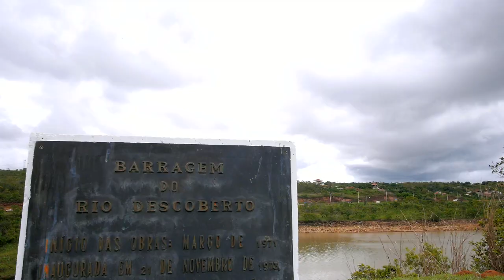Fliegende Flüsse - No forest, no water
„Fliegende Flüsse“ werden die Feuchtigkeitsströme genannt, die aus dem Amazonas-Regenwald aufsteigen und Brasilien bis in den Süden des Landes mit Regen versorgen, ebenso wie Paraguay, Uruguay und Argentinien. Dieses Naturphänomen ist bedroht, wenn immer mehr Regenwald gerodet wird. Versteppt der Urwald, versiegen die "Fliegenden Flüsse", mit weitreichenden Folgen für Brasilien und das Weltklima. Bereits heute leidet das wasserreichste Land der Erde unter lang andauernden Dürreperioden, musste Wasser in den Metropolen rationiert werden.